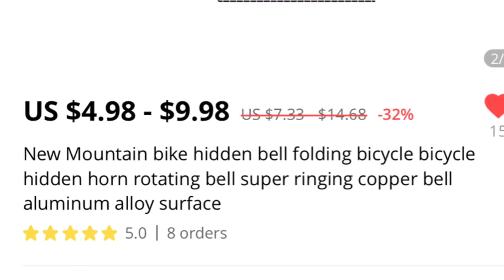bike bicycle mini bell .. not good for brompton bike